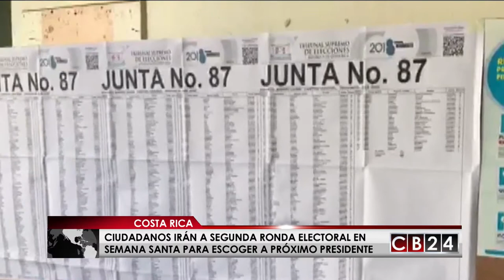Costarricenses irían a segunda ronda electoral en Semana Santa para escoger a su próximo presidente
Después de la jornada electoral de este domingo 4 de febrero, el panorama que se cierne en Costa Rica en torno a la segunda ronda es la escogencia de dos los dos candidatos que estarían ese balotaje.

Para conocer lo que piensan los costarricenses sobre esta segunda ronda y los candidatos, el equipo de CB24 Noticias se trasladó a San José, la capital de este país centroamericano y conocemos las impresiones de los ticos .

Redacción CB24